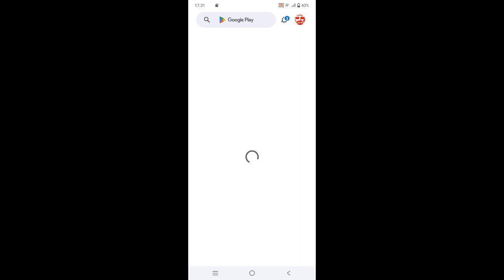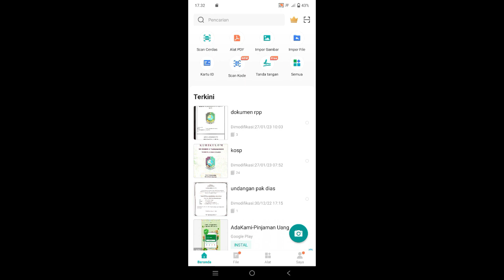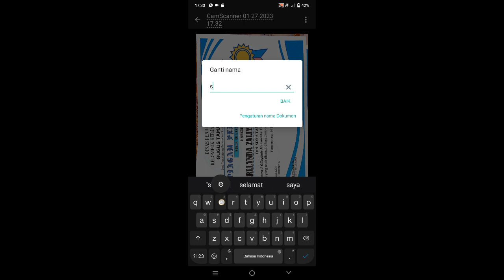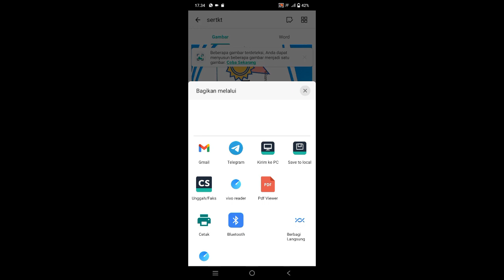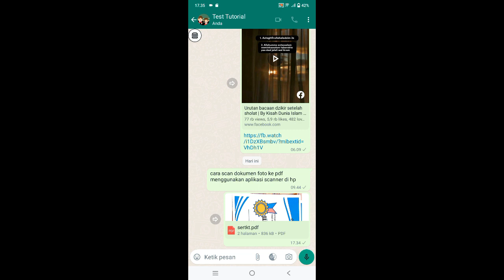cara scan dokumen foto ke pdf menggunakan aplikasi scanner di hp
Video tutorial judul cara scan dokumen foto ke pdf menggunakan aplikasi scanner di hp adalah cara scan dokumen atau cara scan foto ke pdf.

Saya juga memberikan contoh scan atau  cara scan di hp, dengan menggunakan aplikasi yang ada di hp cara scan dokumen di hp menjadi lebih mudah apalagi scan foto di hp.

Selain itu cara scan dokumen lewat hp, bisa digunakan untuk cara scan file. Adapun cara scan foto menggunakan aplikasi scanner di hp adalah
1. Instal terlebih dahulu aplikasi camscaner di playstore.
2. Klik ikon kamera untuk mengambil foto.
3. Pastikan posisi pengambilan bagus.
4. Tekan tombol berikutnya, ubah nama dan selesai.
5. Tekan ikon plus apabila ada beberapa dokumen atau foto yang akan discan.

Semoga video cara scan dokumen foto ke pdf menggunakan aplikasi scanner di hp bermanfaat. Jadi teman teman cukup menggunakan cara menggunakan aplikasi scan di hp tidak perlu ke tempat cetak atau counter.

referensi:
cara scan dokumen,
cara scan foto ke pdf,
contoh scan,
cara scan di hp,
cara scan dokumen di hp,
scan foto di hp,
cara scan dokumen lewat hp,
cara scan file,
cara scan foto lewat hp,
cara menggunakan aplikasi scanner di hp,
cara menggunakan aplikasi scan di hp,